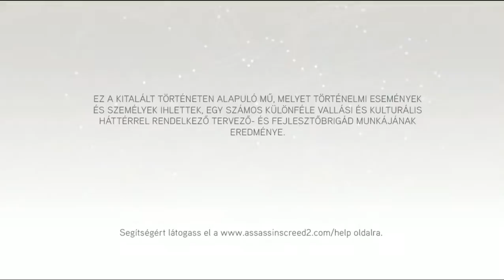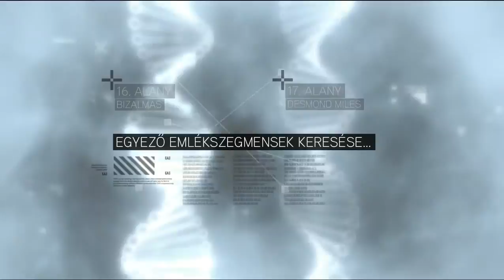Assassin's Creed II [PC]_Bevezető #01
Az Assassin's Creed sorozat második része :)